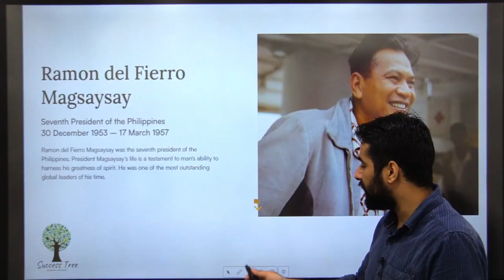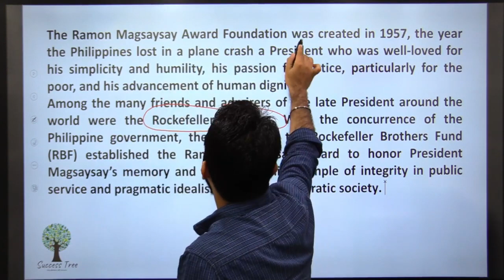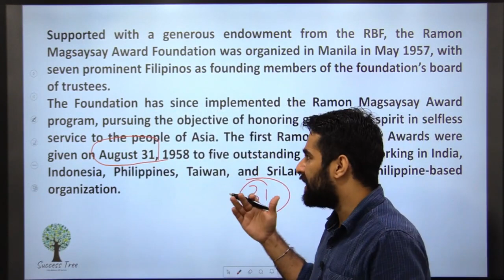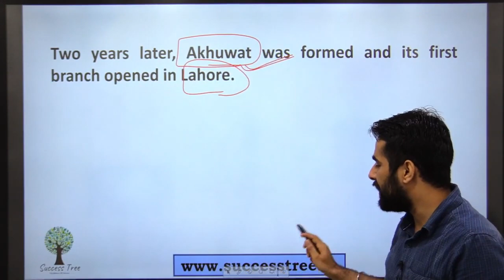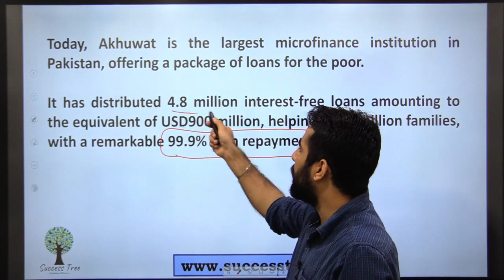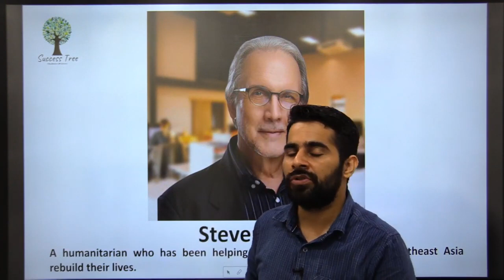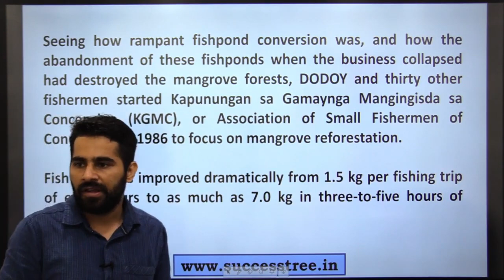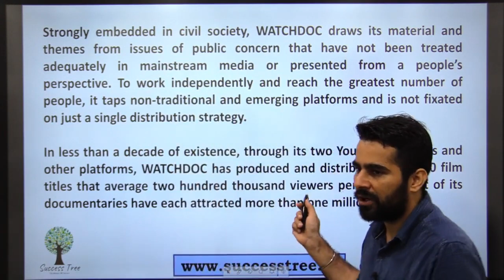RAMON MAGSAYSAY AWARD 2021 | NOBEL PRIZE OF ASIA | CHECK WINNERS HERE